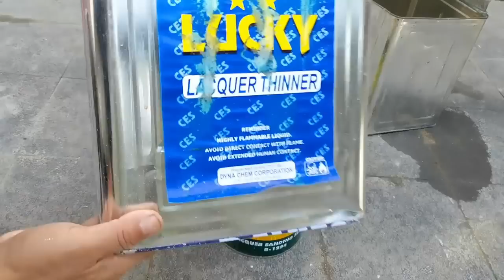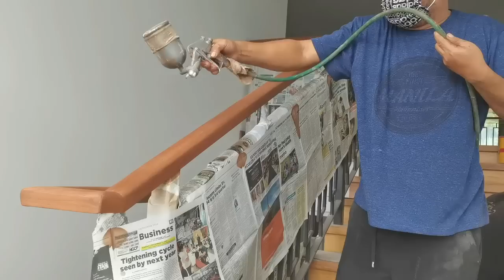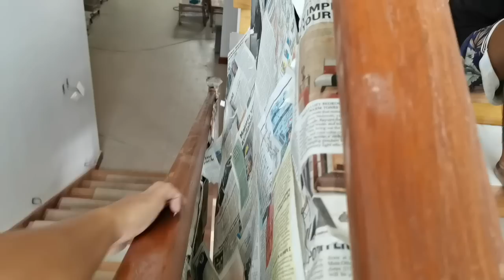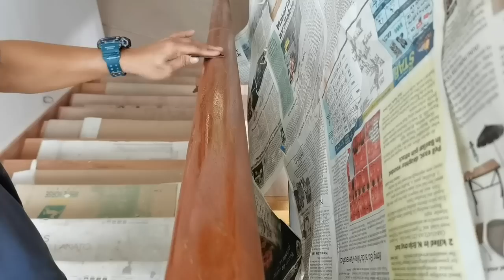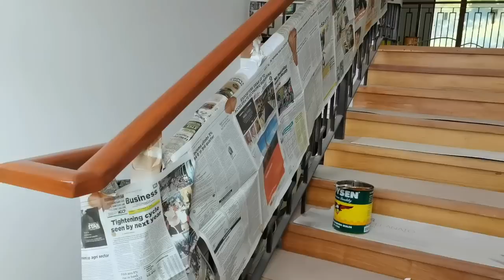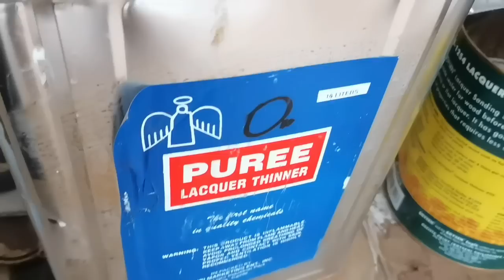PAANO ANG TAMANG PAG VARNISH / best varnish/paints ideas & techniques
bestvarnishpaintsideas&techniques paint varnish varnishing paano bule gawinmoito tips This video is about 9 steps on how to varnish.

wood stain colors
wood stain vs varnish
wood stain paint
wood stain mahogany
wood stain colors boysen
wood stain maple
wood stain boysen
wood stain color chart
wood stain application
wood stain and sanding sealer
wood stain and sealer
wood stain and varnish
wood stain advantages and disadvantages
wood stain and varnish combined
wood stain and sealer in one
wood stain asian paints
the wood stains
lighten a wood stain
matching a wood stain
make a wood stain
applying a wood stain
removing a wood stain
a light wood stain
seal a wood stain
wood stain black
wood stain brown
wood stain boysen colors
wood stain boysen paint for wood
wood stain brands philippines
wood stain bunnings
wood stain b&q
b&q wood stain
b&m wood stain
b&q wood stain exterior
b&q wood stain colour chart
b&q wood stain dark oak
b&q wood stain light oak
b&q wood stain remover
b&q wood stain tester
wood stain colors philippines
wood stain colors davies
wood stain colours
wood stain cabinets
wood stain chart
wood stain door
wood stain drying time
wood stain dark brown
wood stain dark oak
wood stain diy
wood stain door colors
how to varnish wood
how to varnish wood doors
how to varnish wood furniture
how to varnish plywood
how to varnish wood furniture at home
how to varnish wood table
how to varnish wood floors
how to varnish palochina
how to varnish acrylic painting
how to varnish a table
how to varnish a door
how to varnish amakan
how to varnish a door with a brush
how to varnish a door with a roller
how to varnish an oil painting
how to varnish a painting
how to varnish a floor
how to varnish a table top
how to varnish a handrail
how to varnish bamboo
how to varnish bamboo furniture
how to varnish brick wall
how to varnish bricks
how to varnish bare wood
how to varnish bread
how to varnish birch plywood
how to varnish brass
how to varnish cabinets
how to varnish clay
how to varnish canvas painting
how to varnish cane furniture
how to varnish clay pots
how to varnish chairs
how to varnish canvas
how to varnish coffee table
how to varnish door
how to varnish decking
how to varnish decoupage
how to varnish driftwood
how to varnish door frame
how to varnish dining table
how to varnish dark wood
penetrating wood stain boysen
penetrating wood stain colors
penetrating wood stain sphero
penetrating wood stain varathane
penetrating wood stain philippines
penetrating wood stain for decks
penetrating wood stain home depot
penetrating wood stain uk
cabot penetrating wood stain early american
applying penetrating wood stain
varathane penetrating wood stain early american
preserva wood penetrating oil stain and sealer
varathane classic penetrating wood stain early american
preserva wood penetrating oil stain and sealer sds
penetrating oil wood finish behr
best penetrating wood stain
bronco penetrating wood stain
black penetrating wood stain
best exterior penetrating wood stain
penetrating oil-based wood stain
is varathane classic penetrating wood stain oil based
varathane penetrating wood stain colors
sphero penetrating wood stain colors
minwax penetrating wood stain colors
varathane penetrating wood stain classic
flood penetrating wood finish cedar
flood penetrating wood finish clear natural
penetrating oil wood finish canadian tire
penetrating wood deck stain
penetrating finish wood definition
varathane penetrating wood stain drying time
varathane penetrating wood stain directions
cabot penetrating wood stain dark walnut
varathane classic penetrating wood stain dry time
varathane classic penetrating wood stain dark walnut
penetrating wood oil exterior stain
varathane classic penetrating wood stain espresso
varathane classic penetrating wood stain english chestnut
exterior penetrating wood stain
polywhey exterior penetrating wood stain
penetrating wood floor finish
penetrating oil wood finish for logs
penetrating stain for wood
penetrating stain wood finish
penetrating stain for exterior wood
penetrating oil wood finish vs stain
wood finish penetrating stain dark walnut
varathane classic penetrating wood stain gunstock
varathane classic penetrating wood stain golden oak
grey penetrating wood stain